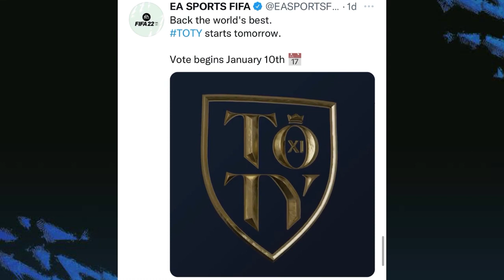OMG !! TEAM OF THE YEAR IS THE NEXT EVENT ?!? | 100M COINS GIVEAWAY | TOTY FIFA MOBILE 22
3) comment a number between 1-10000 on this video
4)watch whole of the video and comment your favourite moment

UTOTS RONALDO
UTOTS MESSI
UTOTS GUIDE
UTOTS
UTOTS STARTERS
UTOTS RESERVES